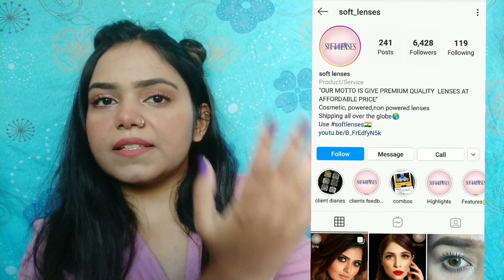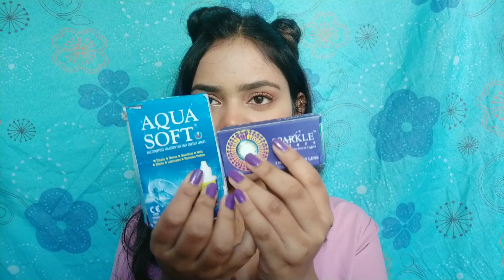Blue Contact lenses on Dark Brown\Black Eyes | Turquoise Cheap Colour Contact Lenses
Hello everyone and welcome to another colour contact lenses review.
Recently I came across an Instagram page named- Soft Lenses and they sell colour contact lenses that are weekly, quarterly and yearly disposable with an amazing colour range.

As I already had brown, hazel, grey, blue and green lenses, this time I wanted to try a new colour so I purchased this unique shade turquoise or you can also say aqua or sea green shade.

My contact lenses- Quarterly Disposable Contact Lenses in shade Turquoise.
Price- Rs. 780/- (COD Available)

My natural eye colour is very dark brown (almost black) so I was a little sceptical if the colour will show up on my eyes or not.
Watch the video to know how they fared on me and if they're actually comfortable or not.